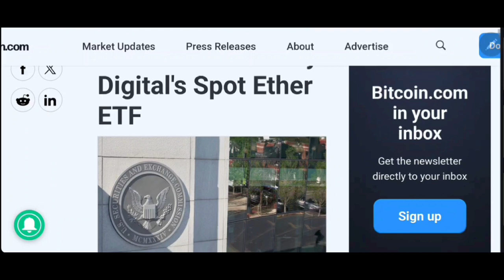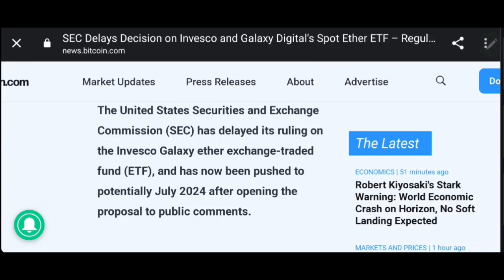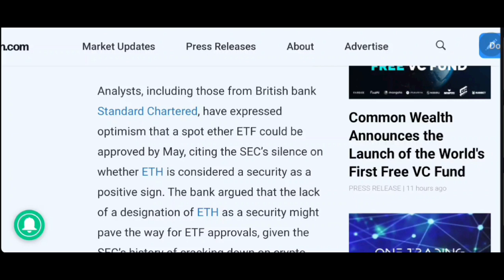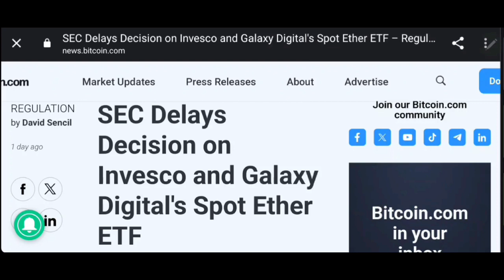Decrypting the Digital Dollar: Surges, Scams, and Solana's Rise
"Join us on Crypto Trust Network as we delve into 'Decrypting the Digital Dollar: Surges, Scams, and Solana's Rise.' This action-packed episode covers the remarkable increase in crypto trading volume, the alarming spike in ransom payments from crypto attacks, and the impressive resilience of Solana amidst it all. We'll provide you with the latest market insights, security strategies to protect your investments, and an in-depth analysis of Solana's trending projects. Whether you're a crypto enthusiast looking to stay on top of market trends or a newcomer eager to learn, this video is your ultimate guide to navigating the complexities of the cryptocurrency world.